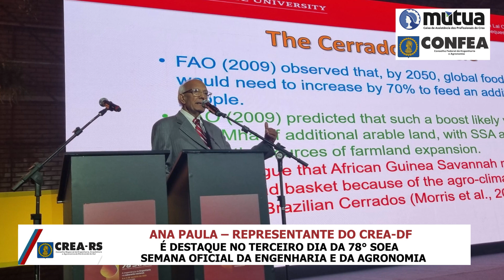10.08 - ANA PAULA - 78° SOEA - CREA RS